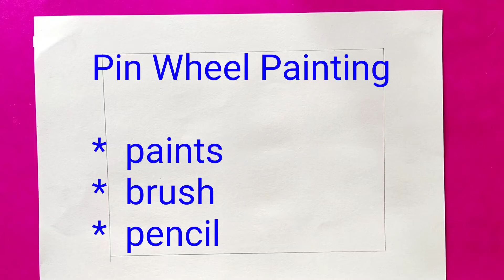Pin Wheel Painting -Rajesh Patel 7